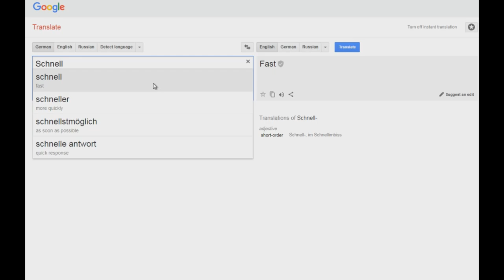Speedboat Gotta Go Fast (War Thunder)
schnellboot macht los schnell